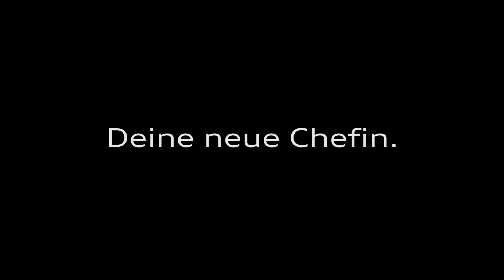Triff deine zukünftige Chefin bei Audi: Brennstoffzellenentwicklung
Stellenausschreibungen sagen nicht viel aus? Dann frag doch einfach deine zukünftige Chefin selbst! Wir haben das mal für dich übernommen und unsere Leiterin der Brennstoffzellenentwicklung, Petra Hackenberg-Wiedl, interviewt.

Du bist für den Bereich genau richtig?